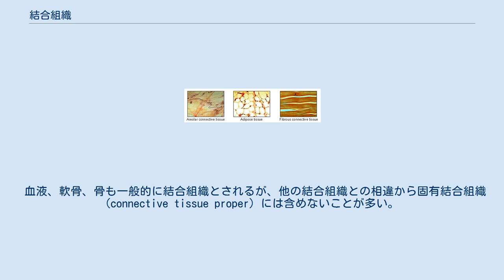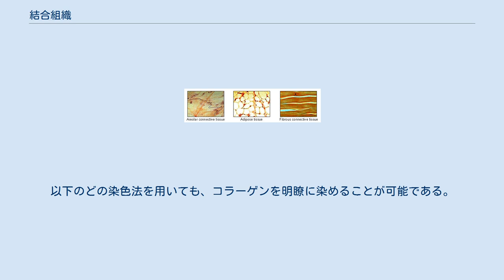結合組織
組織_(生物)
結合組織（けつごうそしき、英: connective tissue）は、伝統的な分類における組織の4種のうちの1種（他に上皮組織、筋組織、神経組織がある）。
詳細に定義された分類ではなく、むしろ他組織に当てはまらない組織を集合させたことによる大きなカテゴリである。
ただし、結合組織に分類される全て（あるいはほとんど）の組織は以下のような類似点を持っている。
 血液、軟骨、骨も一般的に結合組織とされるが、他の結合組織との相違から固有結合組織 (connective tissue proper) には含めないことが多い。
また、胚性結合組織 (embryonic connective tissue) を固有結合組織に含める場合もあるが、本稿では別個の分類として扱う。
 コラーゲンは動物の結合組織を構成する主要なタンパク質であり、哺乳類では全タンパク質含有量の25%を占める、最も豊富なタンパク質となっている。
 結合組織の古典的な分類として、固有結合組織と特殊結合組織に2分する方法が採られてきた。
 現在ではさらに細分化した分類が提唱されている。
 固有結合組織 特殊結合組織 胎生期に存在する、未分化な結合組織である。
 遺伝性及び非遺伝性の結合組織の疾患が確認されている。
 顕微鏡観察のために用いられる結合組織染色の大部分は、線維の染め分けを目的としている。
以下のどの染色法を用いても、コラーゲンを明瞭に染めることが可能である。